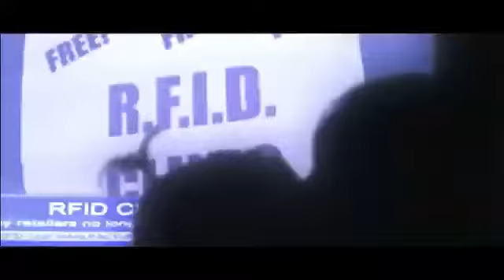THE PETRODOLLAR WILL COLLAPSE & THERE WILL BE MARTIAL LAW & FEMA CAMPS...JACOBS TROUBLE IS COMING!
THE RFID CHIP MARK OF THE BEAST WILL BE FORCED ON THE PEOPLE..LOOK FOR THIS STOCK MARKET TO COME DOWN BY 2024, IT CAN NOT HOLD MUCH LONGER! THERE IS NO SUCH HTHING AS A DOLLAR RESET..AFTER THIS LAST COLLAPSE OF THE DOLLAR WW3 WILL HIT THUS SAYS THE BIBLE. ESAU YOUR FINISHED.

Revelation 13;15-18
15 And he had power to give life unto the image of the beast, that the image of the beast should both speak, and cause that as many as would not worship the image of the beast should be killed.
16 And he causeth all, both small and great, rich and poor, free and bond, to receive a mark in their right hand, or in their foreheads:
17 And that no man might buy or sell, save he that had the mark, or the name of the beast, or the number of his name.
18 Here is wisdom. Let him that hath understanding count the number of the beast: for it is the number of a man; and his number is Six hundred threescore and six.

Revelation 20:4 “And I saw thrones, and they sat upon them, and judgment was given unto them: and I saw the souls of them that were beheaded for the witness of YAHAWASHI, and for the word of God, and which had not worshipped the beast, neither his image, neither had received his mark upon their foreheads, or in their hands; and they lived and reigned with YAHAWASHI a thousand years.” King James Version (KJV)

Leviticus 19:28 “Ye shall not make any cuttings in your flesh for the dead, nor print any marks upon you: I am the LORD.” King James Version (KJV)

ALL PRAISES TO YAHAWAH BAHASHAM YAHAWASHI!! DOUBLE HONORS TO THE ELDERS & APOSTLES AT GREATMILLSTONE THE HOUSE OF DAVID THAT RULE WELL!! SHALAWAM TO THE ahchyam(ELECT) around the world teaching the word in sincerely and truth!

THE SO CALL NEGROES, LATINOS & NATIVE AMERICANS WILL RULE OVER THE SO CALL WHITE MAN ESAU EDOMITE ASHKENAZI  KHAZAR FAKE JEWS AMALEK & THE REST OF THE HEATHEN NATIONS WITH A ROD OF IRON IN OUR KINGDOM OF HEAVEN!! THE SO-CALLED NEGROES/BLACKS, THE LATINOS, THE NATIVE AMERICANS & SICILIANS ARE THE REAL HEBREW ISRAELITES... THE MOST HIGH YAHAWAH BAHASHAM YAHAWASHI IS RETURNING FOR HIS PEOPLE... JUDGMENT IS COMING BECAUSE WE HAVE LISTENED TO OUR SLAVE MASTERS AND CAPTORS AND FALSE PREACHERS... WE MUST RETURN, REPENT, AND CALL ON THE TRUE HEBREW NAME OF OUR LITERAL FATHER AND KEEP THE LAWS STATUTES AND COMMANDMENTS TO ESCAPE DAMNATION AND MAKE IT INTO THE KINGDOM.